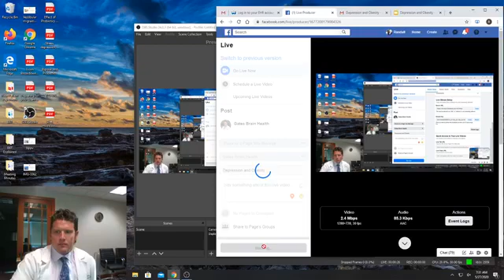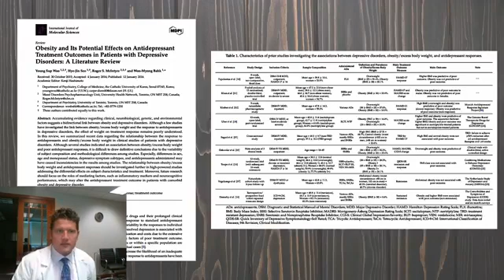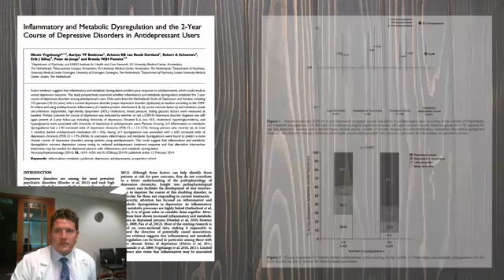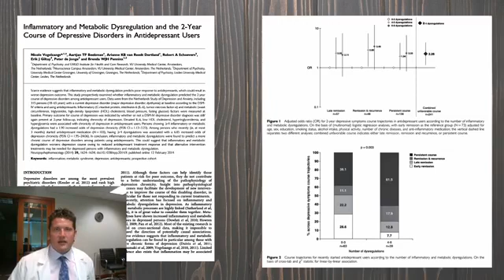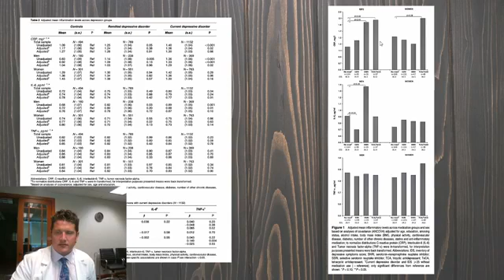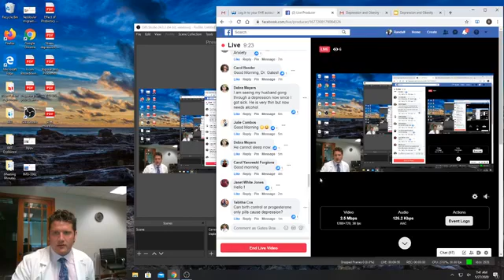Depression and Obesity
Discussing recent scientific articles concerning connections between depression and obesity.